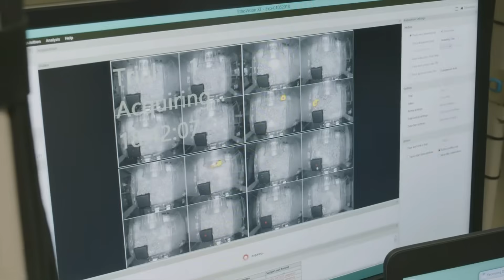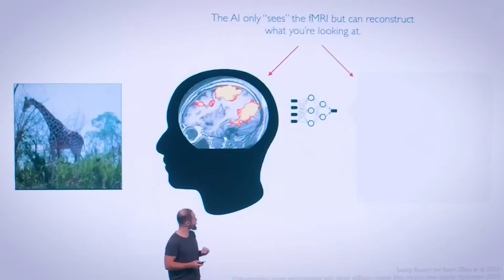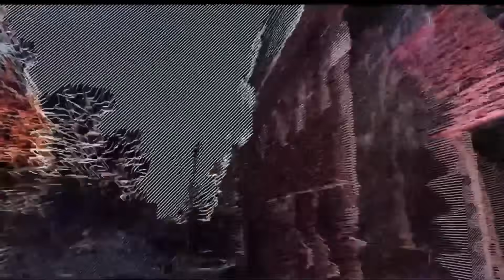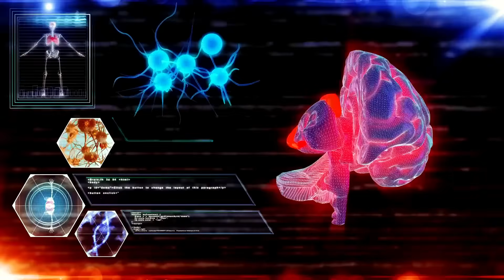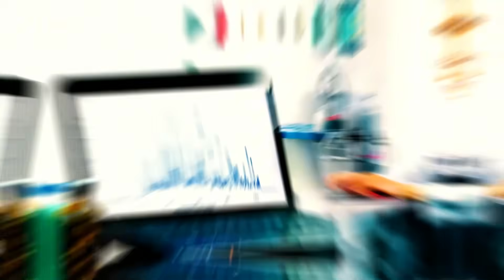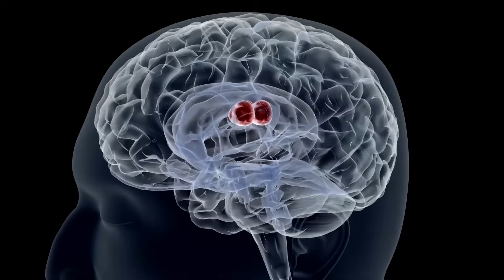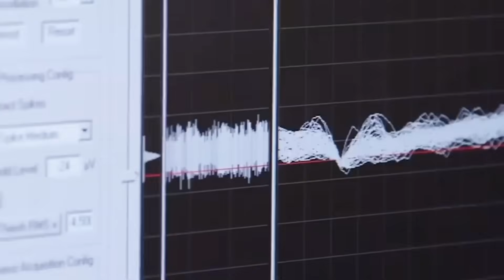AI That Can Read Your Mind Is Finally Here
What if AI could decode your thoughts right now? Mind-reading tech isn’t sci-fi anymore—this video reveals the real AI systems translating brainwaves into text, images, and commands. Discover how labs like Neuralink and MIT are making this reality, and what it means for your privacy, health, and future.

We explore non-invasive headsets already selling to consumers, letting you control devices with your mind. See how patients with paralysis are typing 90 words per minute using pure thought. But the stakes are high: we break down how corporations could exploit this tech for targeted ads or emotion manipulation.

Beyond medical miracles, learn how this reshapes society. Could courts access your memories? Will relationships survive without mental privacy? We analyze the thin line between innovation and dystopia—and why 2025 regulations will decide everything.

You’ll leave understanding how to protect yourself… and why this changes what it means to be human.

How does mind-reading AI work? Is Neuralink safe? Can AI steal your thoughts? Who can access brain data? How to prevent mind control? This video exposes the truth. Watch before it’s too late!

ai.uncovered.official